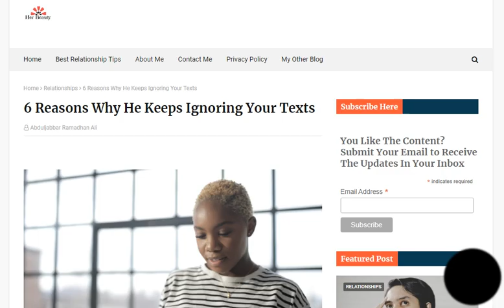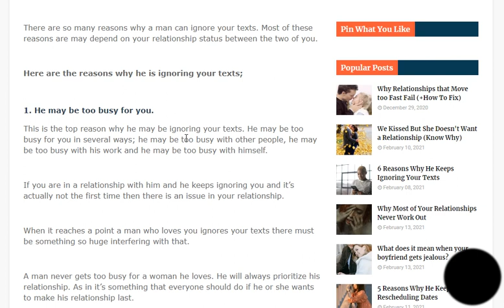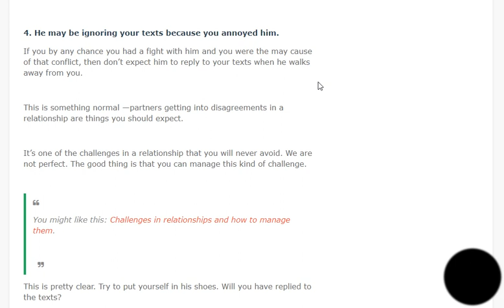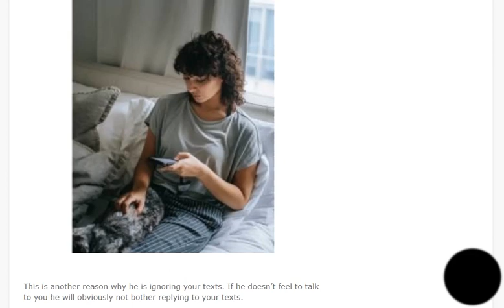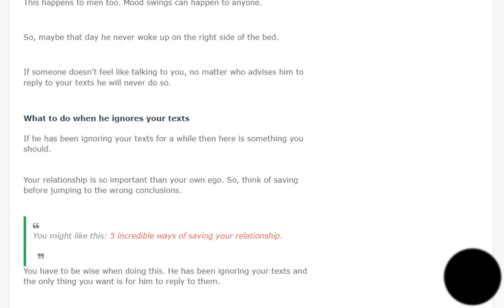6 Reasons Why He Keeps Ignoring Your Texts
In this video, I'm going to talk about 6 reasons why your man or boyfriend may be ignoring your texts.
There is always something going on whenever he keeps on ignoring your texts. I have outlined reasons why he may be ignoring your texts. Find them ...

The article is originally from my blog which the link is this